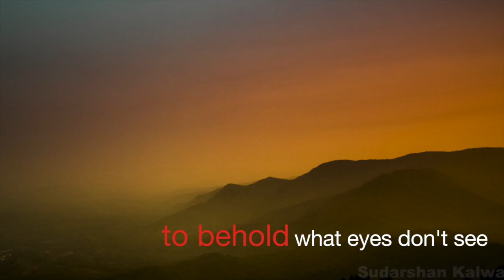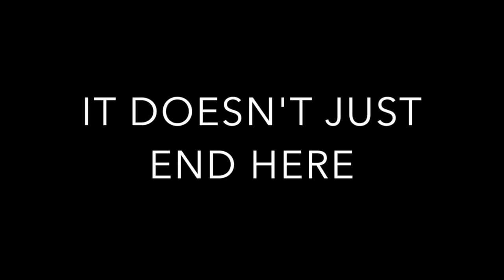Colours of Nature (Motivating love for nature)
This Video is dedicated to all my Photographer friends who spend hours, days and years of their lives to bring out the beautiful side of the world..
This is an attempt to convey the beauty of natural world in the musical slide-show with self written quotes and photographs.